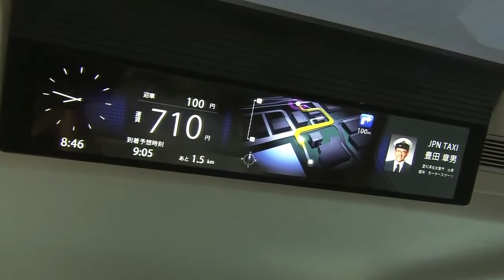JPN Taxi Concept at the 2013 Tokyo Motor Show